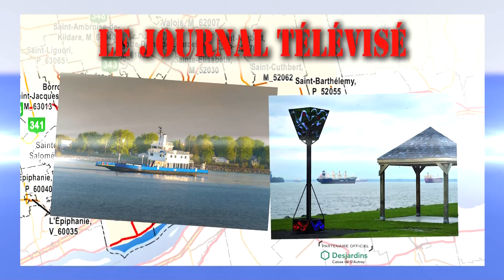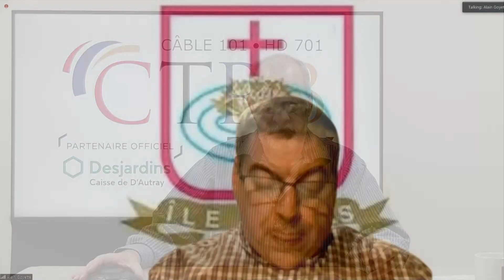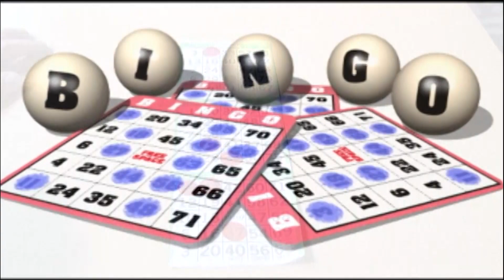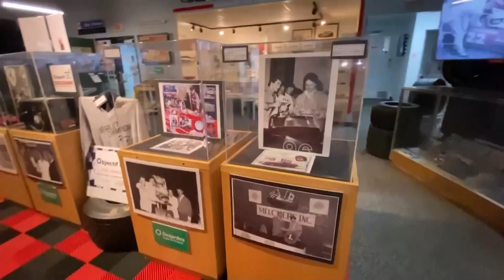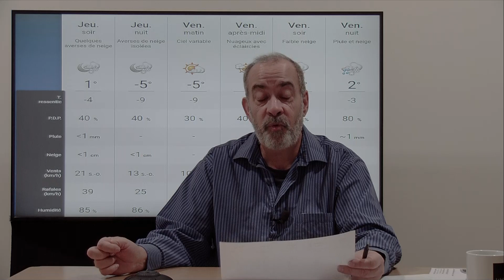Bulletin de nouvelles du 10 février 2022